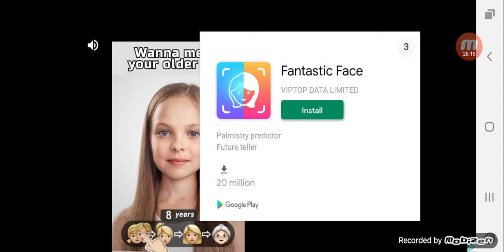PLAYING THE UNDESPUTED BEST GAME EVER!!!! DEMOLITION DERBY 3!!! LAWNMOWER BATTLE AND POLICE CHAOS!!!